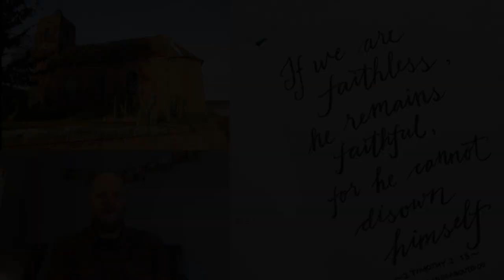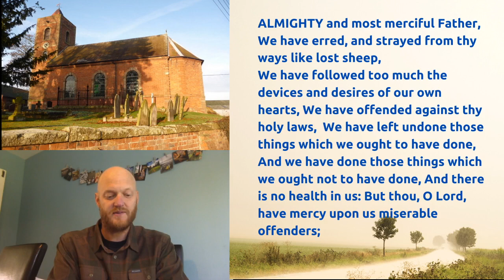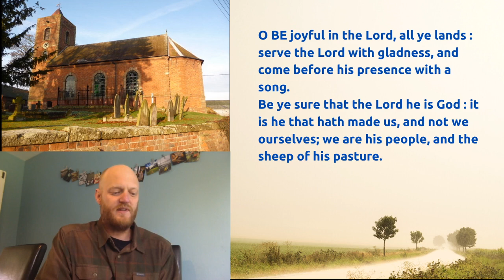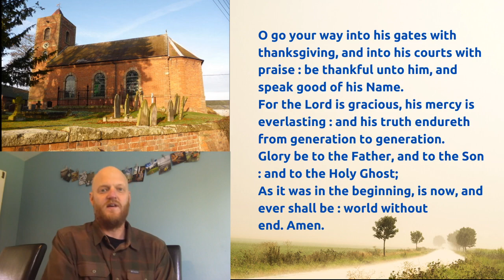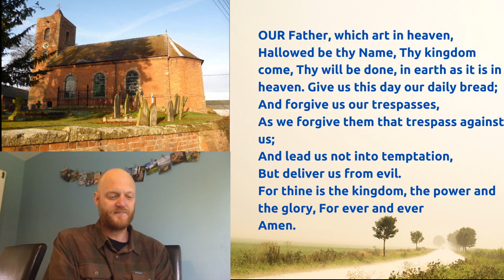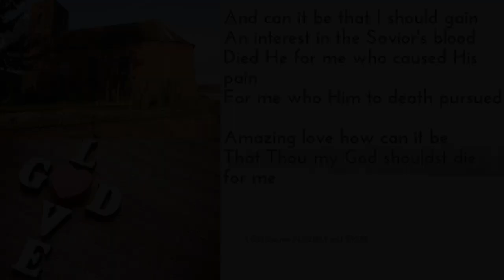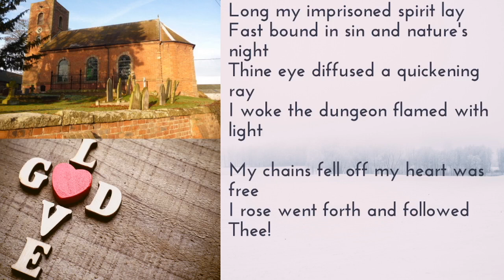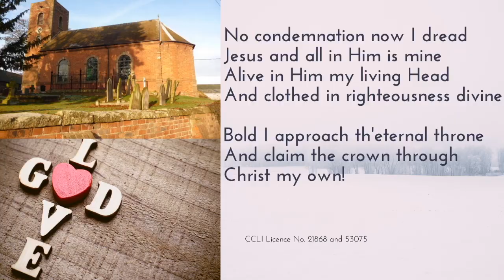BCP Morning Prayer @ St Catherine's, 26th July.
Join Nick for a service of Morning Prayer with a reading, a short reflection, prayers and a hymn.